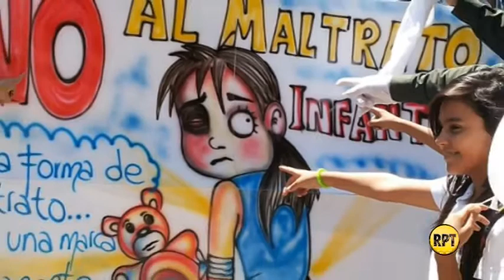Policía realizó jornada para rechazar maltrato a niños